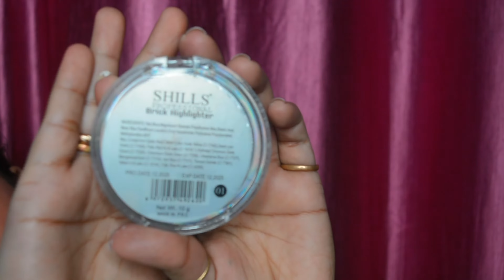My everyday🤗 go to make-up💋 tutorial in just 5mins ⏳/ makeup stay upto 9hours😍 / makeupbyshagufta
asalaamwaaleykum

Makeupbyshagufta

Today I'm sharing my everyday go to make-up tutorial in just 5 mins and it's stays upto 9 hour
it's kinda doll type makeup that I do everyday whenever I go out...

I hope you guys like if you did
Plz do let me know

If you really love my work and me then

I really love you guys

And plz tell me in a comment section what content you guys want to see next...

Makeupbyshagufta_official2

Shagufta khan

copyright-
All THE CONTENT OF THIS CHANNEL IS MADE BY CHANNEL OWNER MAKEUP BY SHAGUFTA DO NOT COPY OR USE ANY  CONTENT (PAID OR UNPAID) WITHOUT MY PERMISSION
PLZ EMAIL FOR FURTHER INQUIRIES